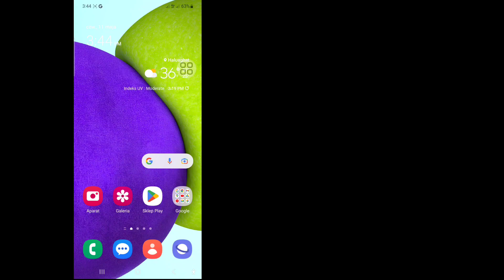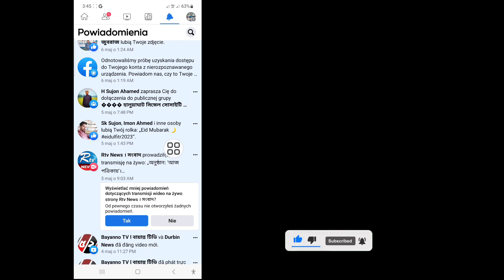Jak usunąć powiadomienia na Facebooku (2023) | Usuń powiadomienia z Facebooka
W tym filmie pokażę, jak usunąć powiadomienia na Facebooku (2023) | Usuń powiadomienia z Facebooka, obejrzyj cały film i ucz się, wykonując wszystkie moje kroki bez pomijania.
 Jest to najważniejsze dla wszystkich użytkowników Facebooka.